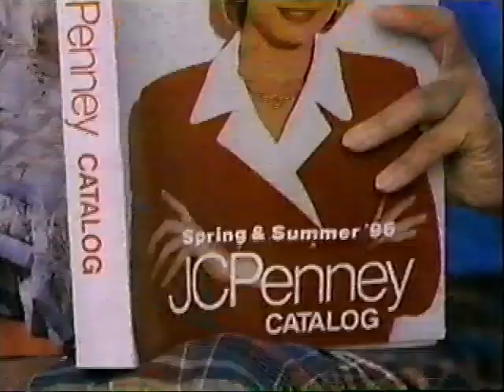Epic 1996 JC PENNEY Ad - 24 Hour Catalog Shopping by Phone ! TV Commercial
Epic one-minute-long JC Penney commercial with high production values & music jingle lyrics -- enjoy this gem from before the era of internet shopping !!

Broadcast 1996.